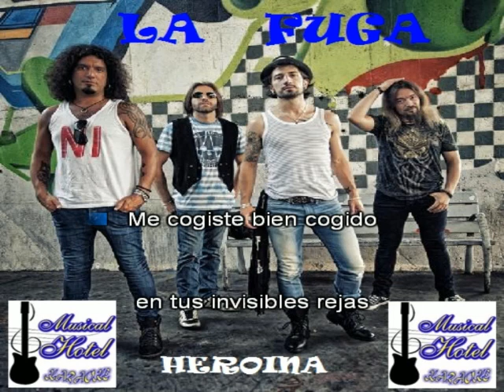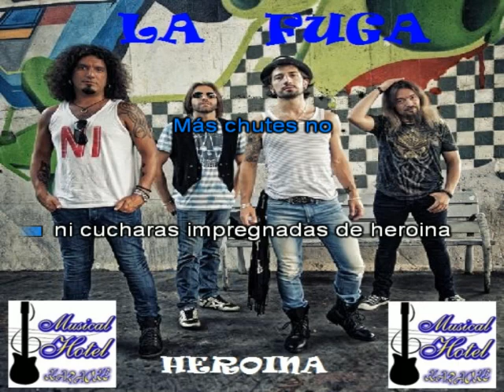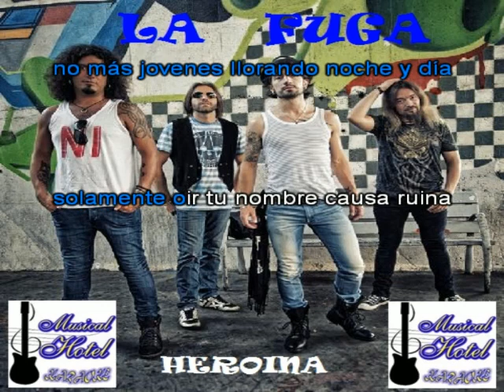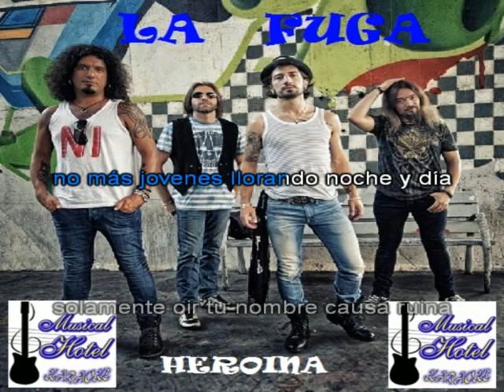KARAOKE HEROINA, versión LA FUGA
Aquí os dejo el KARAOKE HEROINA, versión LA FUGA.  Espero que os guste.  Salu2